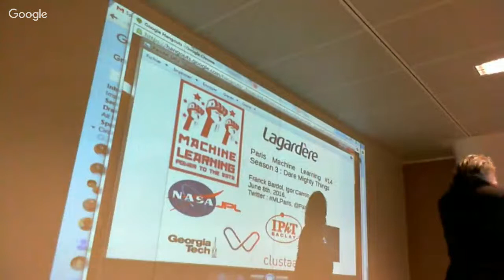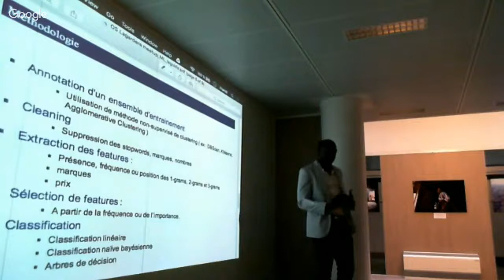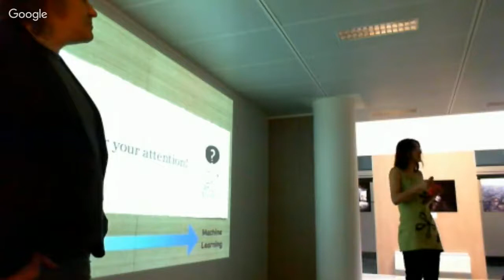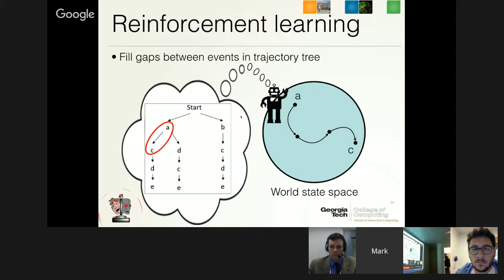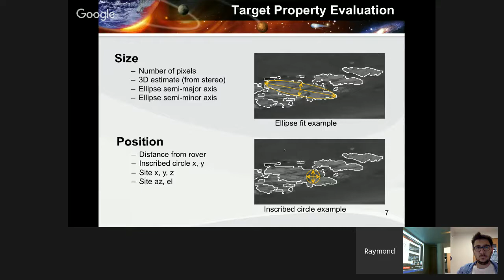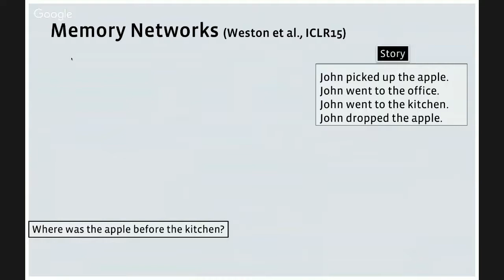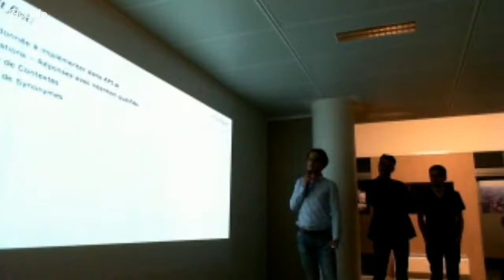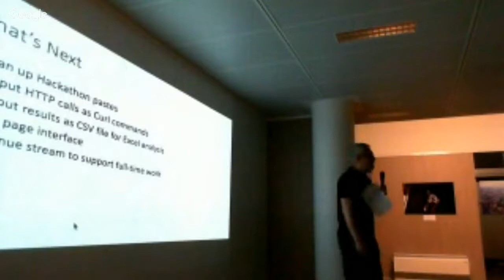Paris Machine Learning #14 Season 3: Dare Mighty Things